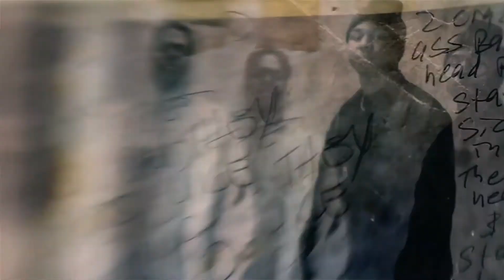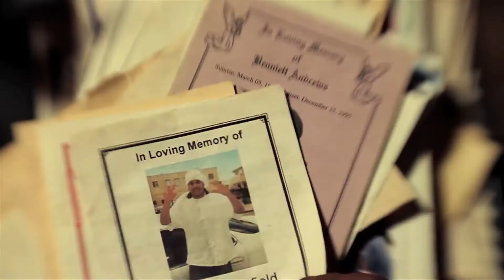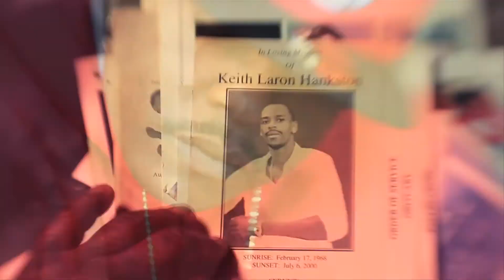"Family First" Music Video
Artsit: Cellski - Director, DP, Editor & VFX: Chris Morocco for Movements In Media, 2011 - Additional DP: Brian Christ